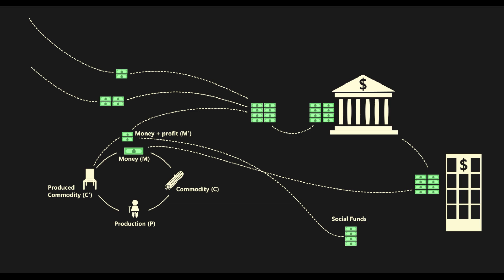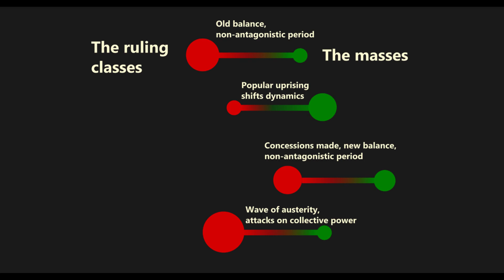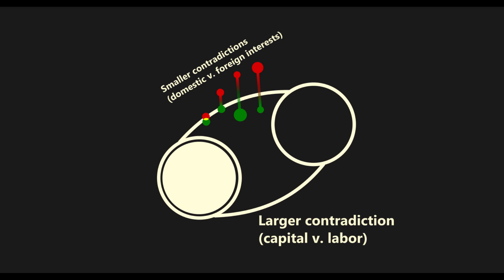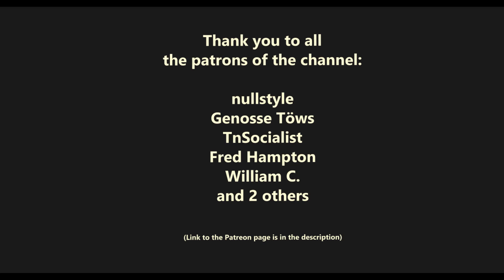Why is the World on Fire? An Analysis of Global Resistance Movements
Chile, Haiti, Ecuador, Argentina, Iraq, Lebanon...the list goes on. Why are we seeing such intense and large-scale protests? Millions have taken to the streets and the resulting conflicts have been bloody.
This video takes a look at the protests in these six countries in the hopes of identifying a common trend.